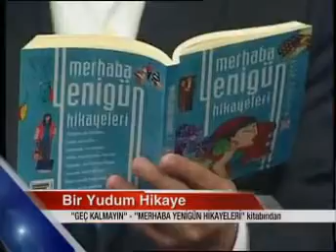Asım Yıldırım GEÇ KALMAYIN Bir Yudum Hikaye